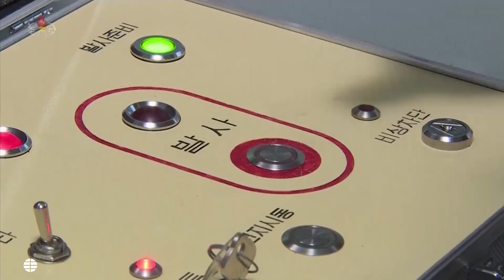Kim Jong-Un presenta a su hija durante el lanzamiento del "monstruo" balístico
Se cree que tiene entre 12 y 13 años y que es uno de los tres hijos (dos niñas y un niño) que tiene Kim con su mujer, Ri Sol-ju.

Kim Jong-Un presenta a su hija durante el lanzamiento del "monstruo" balístico y amenaza al mundo con armas nucleares: